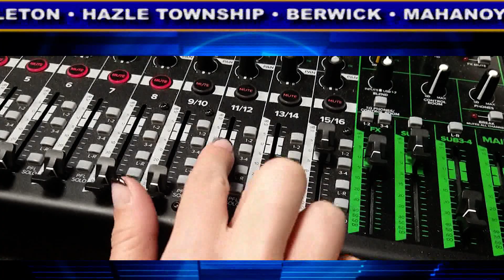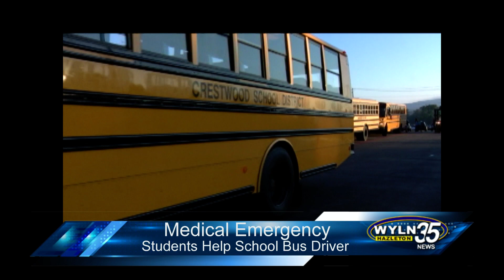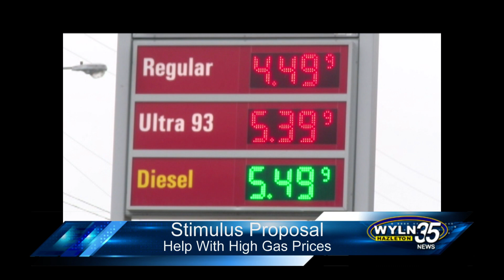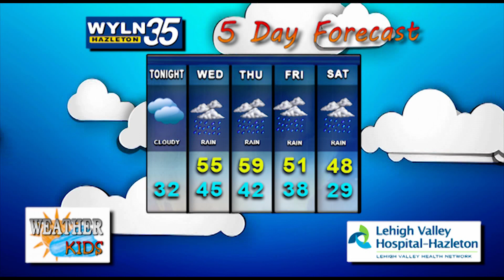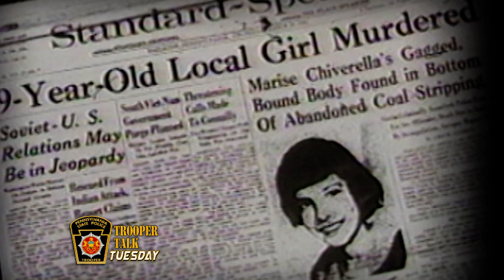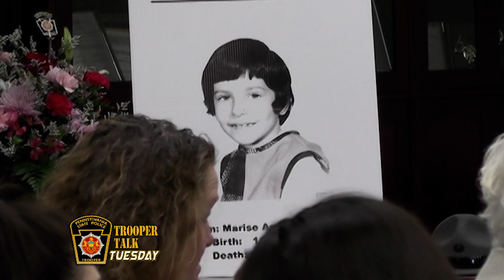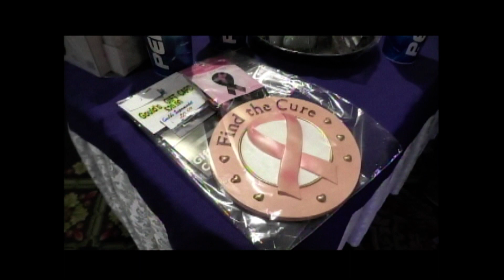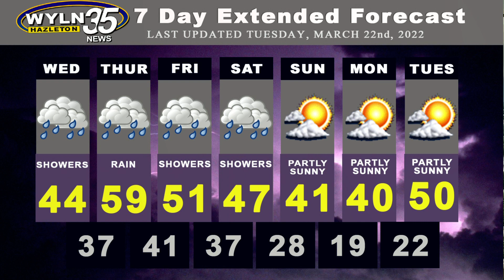WYLN NEWS FOR TUESDAY MARCH 22, 2022